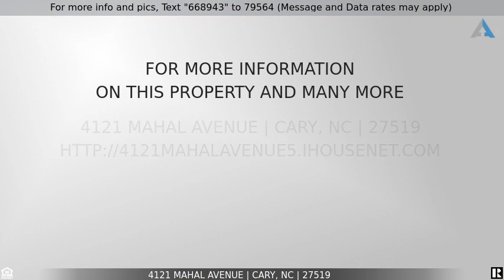Priced at $525,000 - 4121 Mahal Avenue, Cary, NC 27519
Home for Sale in Cary

Desirable West Cary location, close to 540, RDU and RTP.  Walkable to dinning and shopping at Alston Town Center and a short drive to Parkside Town Commons.  Freshly painted and new carpet throughout. 1st floor guest suite is great for visitors or home office.  2nd floor has a wonderful open floor plan and the deck off of the kitchen extends the livable space outdoors. Third floor includes two primary suites both with private baths and walk in closets.  Other features include 2 car garage, community swimming pool and park.